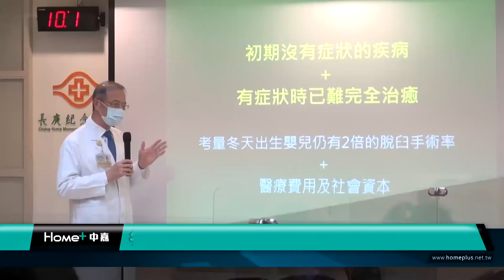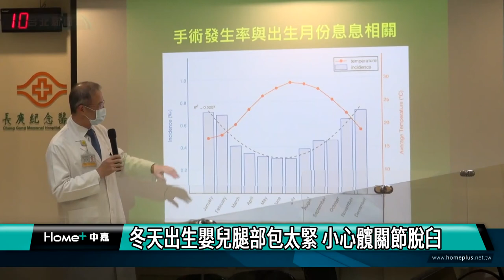冬季保健｜冬天出生嬰兒腿部包太緊 小心髖關節脫臼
冬天|危險因子|冬天出生嬰兒腿部包太緊 小心髖關節脫臼
林口長庚醫院兒童骨科最新研究發現冬天出生的嬰兒髖關節脫臼手術發生率要比夏天出生的嬰兒高出兩倍